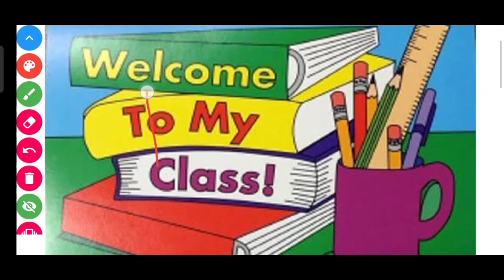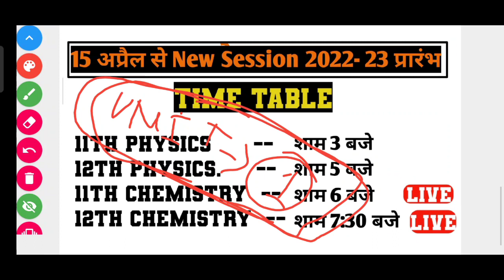New Session 2022-23 Start //‌हो जाइये तैयार 🔥🔥👍